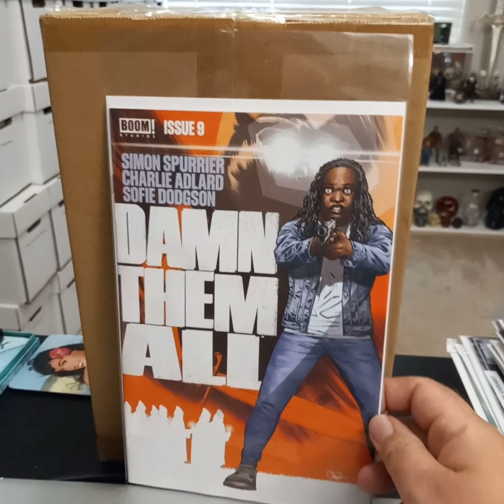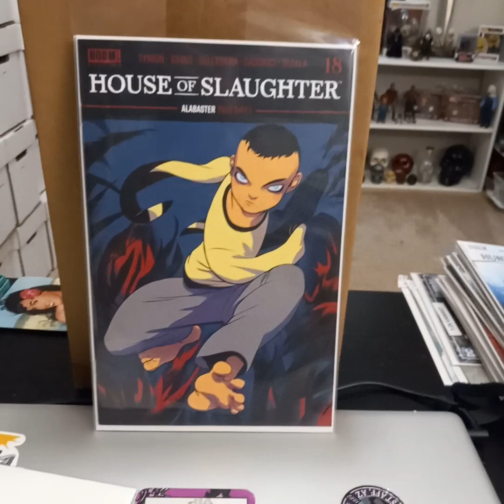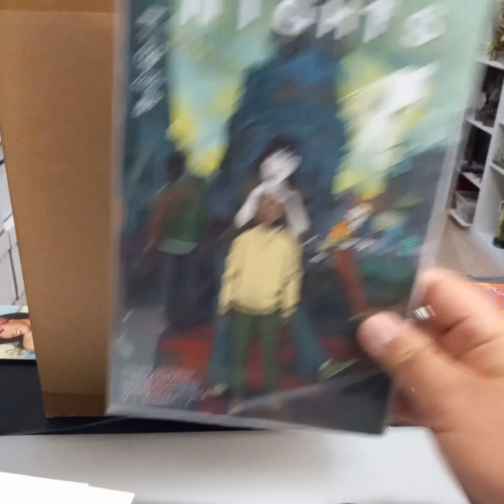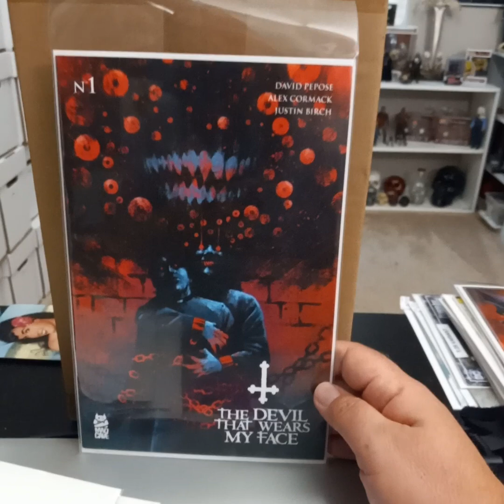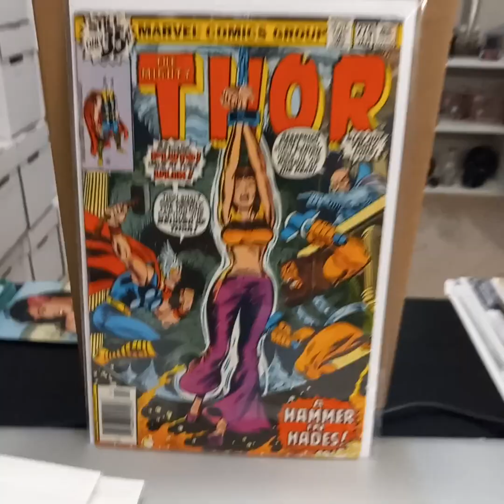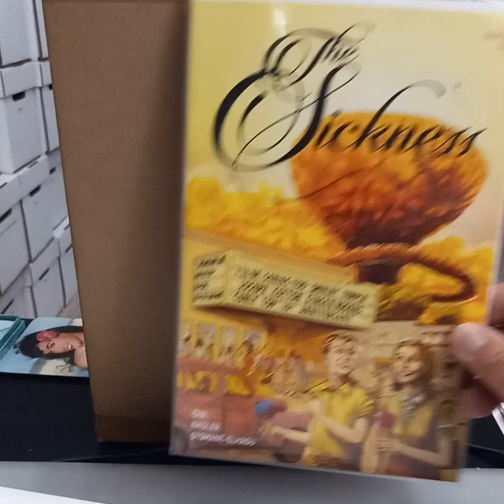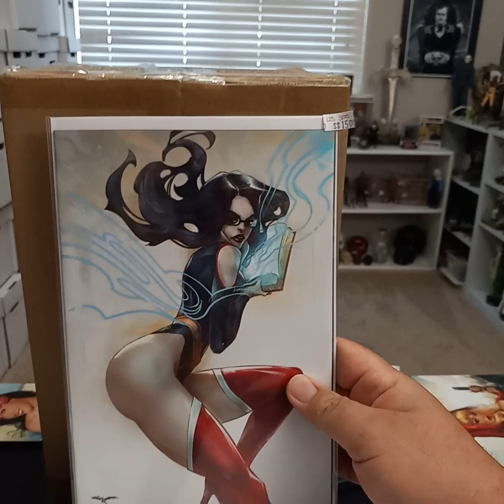Haul Video 10 11 23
My haul from this week comic comics indie thor poison ivy